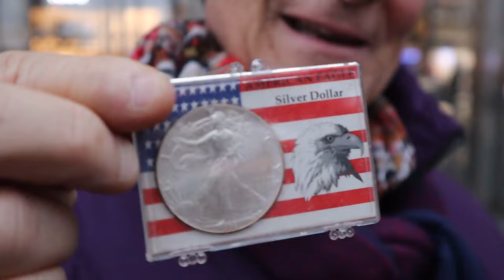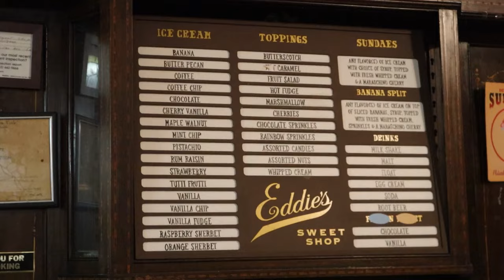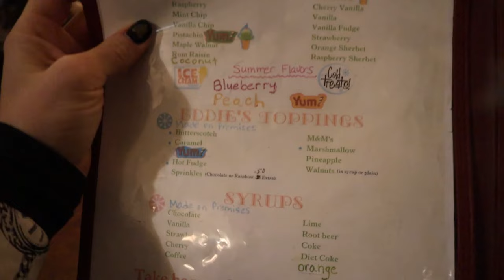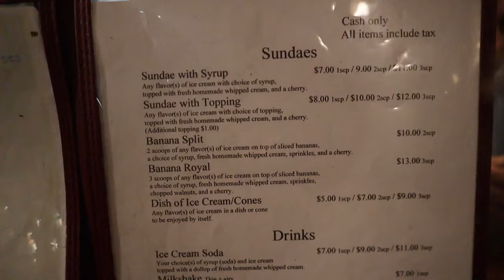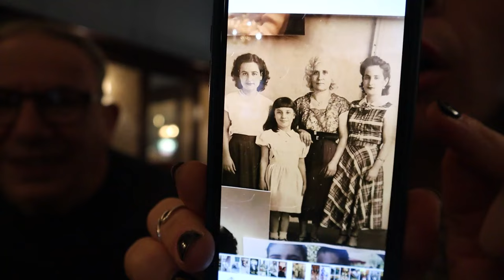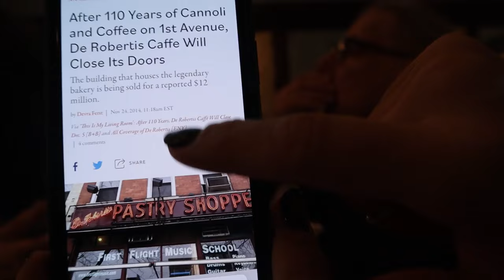Eddie’s Sweet Shop: la gelateria più antica di New York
Benvenuti a Eddie’s Sweet Shop, la gelateria più antica e affascinante di New York! 🍦
Dal 1925, questo piccolo gioiello nascosto a Forest Hills, Queens, serve gelati fatti in casa, dolci indimenticabili, e coppe traboccanti di panna montata. Vi porto con me a scoprire i segreti di questo luogo magico, dove il tempo sembra essersi fermato e ogni assaggio è un tuffo nel passato. Se amate i sapori autentici e volete esplorare una New York meno conosciuta, questo video è per voi. Eddie's vi conquisterà! 🍨

oppure usa il codice KIARA71772